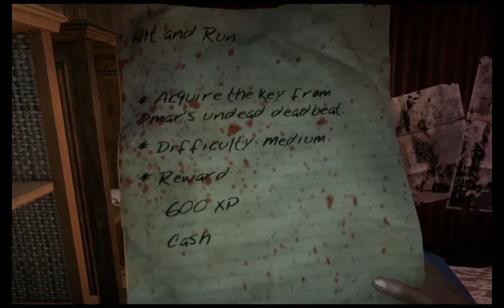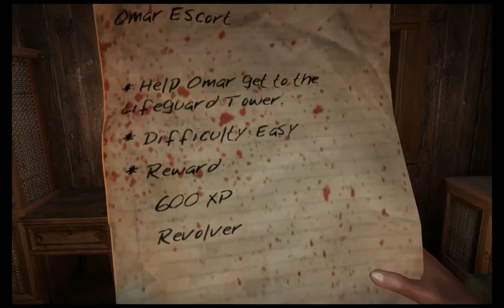Uncle Plays Dead Island - 5 / 6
So this time im playing Dead Island scary shiiieeet!